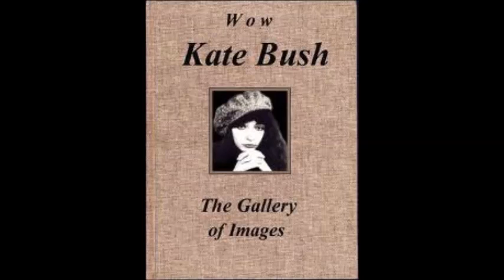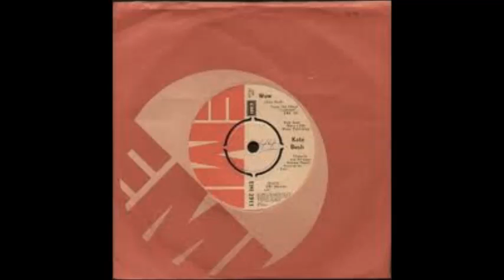Kate Bush - Wow